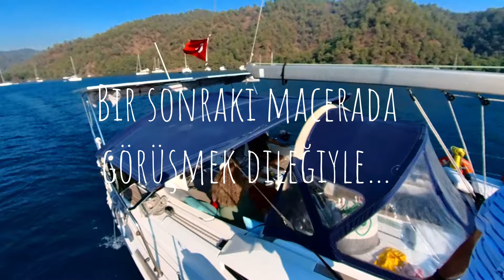Göcek 2024 - 34 - 🌅Veda, Yeni Maceralarda Görüşmek Üzere 🌅 Farewell, See You on the Next Adventure 🌅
Boynuzbükü’nden Göcek’e doğru son yolculuğumuza çıkıyoruz! Teknemiz MyOlivia’da geçen güzel bir haftayı geride bırakırken, mazot ikmali ve atık boşaltımı gibi hazırlıkları tamamlıyoruz. Ekip arasında duygusal veda anları ve bol kahkaha ile bu yolculuğu noktalıyoruz. Bir sonraki Göcek macerasında görüşmek üzere!

📸 Videodan Öne Çıkanlar:
Göcek’e dönüş yolculuğu ve seyir manzaraları.
Tekne teslimi öncesinde hazırlıklar ve işlemler.
Ekipten sıcak vedalar ve unutulmaz anılar.
✨ Göcek’teki harika anılarımızı bizimle paylaşmaya devam edin ve bir sonraki macerada buluşalım!

We’re making our final journey from Boynuzbükü to Göcek! Wrapping up a wonderful week aboard our boat, MyOlivia, we complete preparations like refueling and waste disposal. With heartfelt goodbyes and laughter among the crew, we conclude this journey. See you on the next Göcek adventure!

📸 Highlights from the Video:

The return journey to Göcek with scenic views.
Preparations and tasks before handing over the boat.
Heartfelt farewells and unforgettable moments with the crew.
✨ Keep sharing our wonderful memories in Göcek, and let’s meet again on the next adventure!